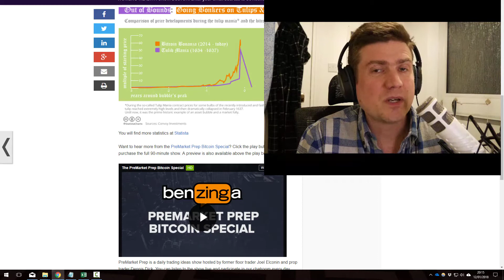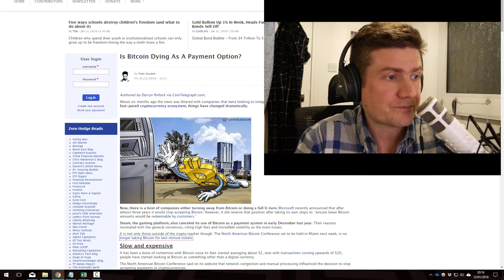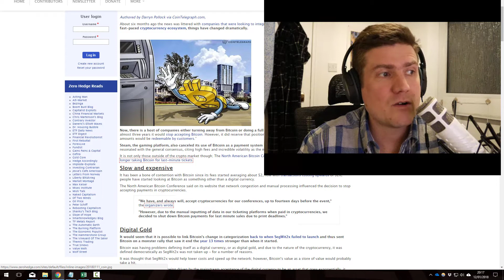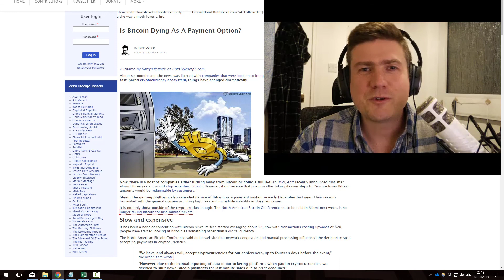Is bitcoin in a bubble or should you still buy some?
I don't have a clue about bitcoin or crypto currencies but I'm applying some basic logic which is to look at history and you can obvoiusly see bitcoin is in a bubble just now.